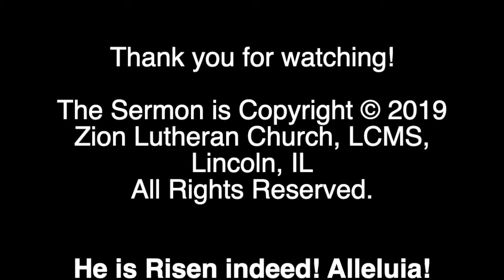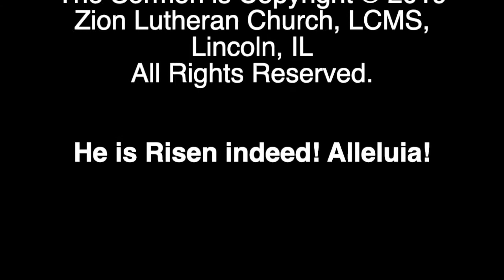May 26, 2019 Sermon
You're watching the May 26, 2019 Sermon from Zion Lutheran Church; given by Rev. Mark Thompson; Pastor at Zion Lutheran Church in Lincoln, IL. The Sermon Text is taken from the Epistle Reading.

You can watch the full Divine Service for the current week

Zion Lutheran Church, LCMS, Lincoln, IL